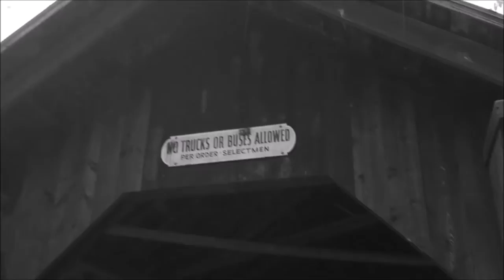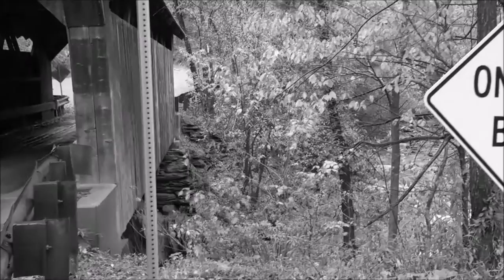Emilys Bridge VT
A short tour of the infamous Emily's Bridge in Stowe, VT.